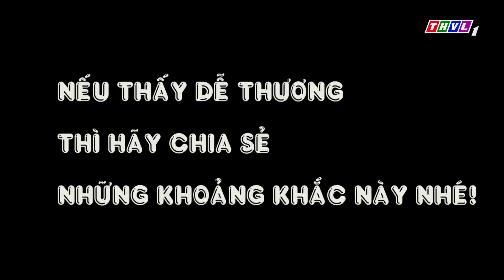THVL | Màn tạo dáng "khó đỡ" của dàn huấn luyện viên trước ống kính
Hãng điều hòa Casper hân hạnh tài trợ chương trình "Tuyệt đỉnh song ca nhí 2019".
Tuyệt đỉnh song ca nhí Mùa 3 đã trở lại. Đón xem Tuyệt đỉnh song ca nhí Mùa 3 với các thí sinh tài năng và 3 cặp huấn luyện viên: Thanh Duy - Khả Như; Huỳnh Lập - Hòa Minzy; Hồ Việt Trung - Diệu Nhi được phát sóng lúc 21h Thứ Ba hàng tuần trên kênh THVL1 và phát lại lúc 12h00 Thứ Tư trên kênh THVL2.